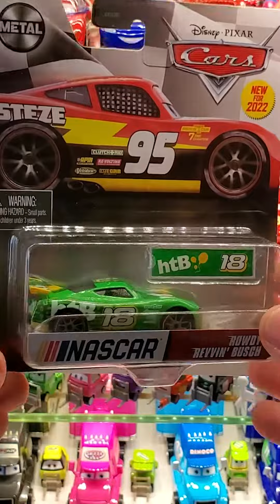Disney Cars Narcar#shorts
I am going to SHOW you all the best products out there and then TELL you all about them. Cause I lovYa.